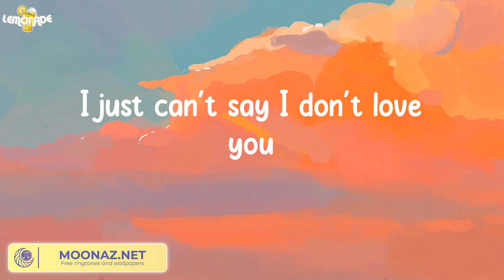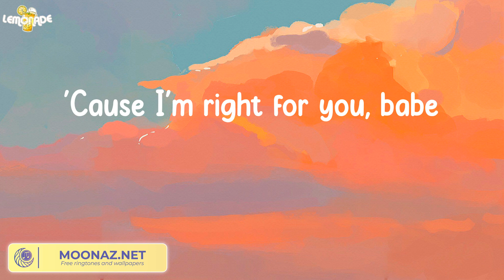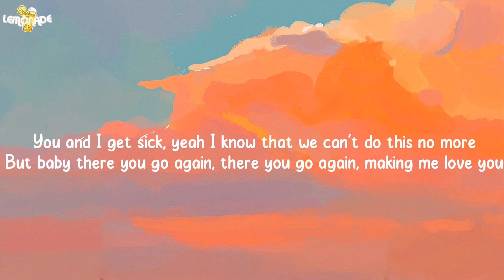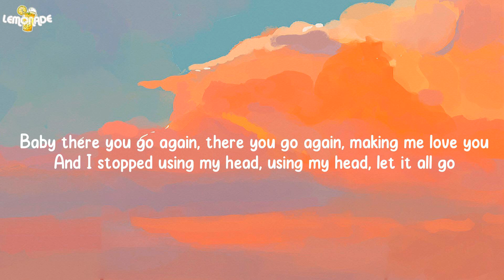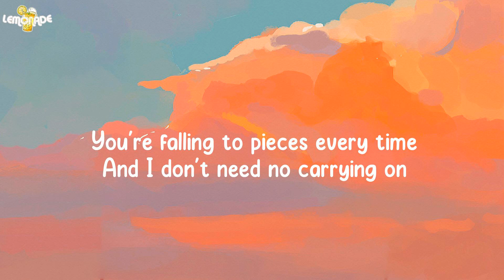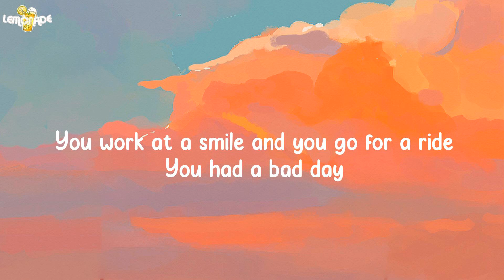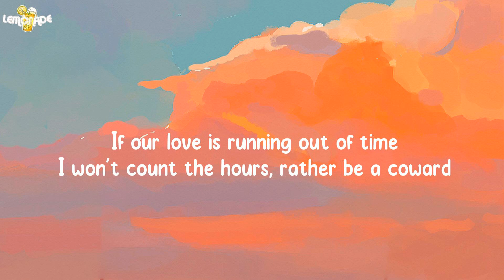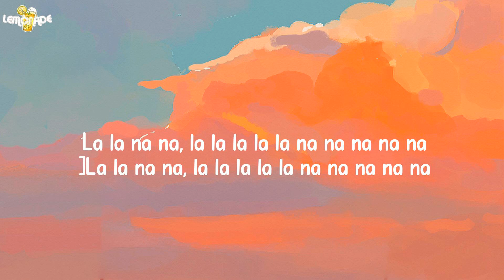Die For You - The Weeknd (Lyrics)